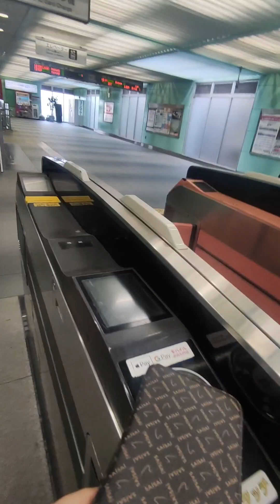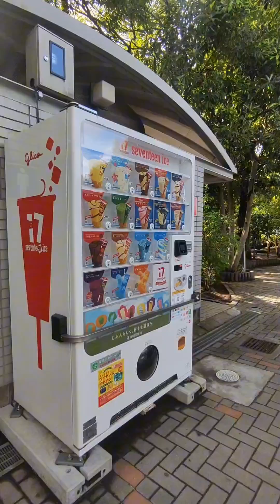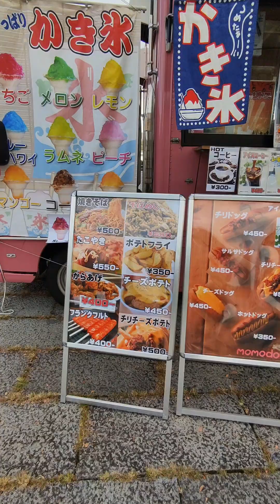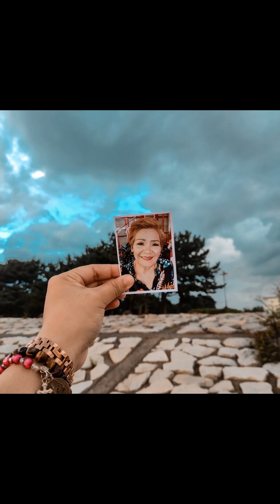MINI VLOG 32: GYOSEN KOEN AND KASAI RINKAI KOEN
Hey Loves,
Mapa nature lover ka man or hindi. I'm sure super ma e enjoy mo yung trip na 'to. Nakaka relax sya. SUPER!

Ikimasho!🙌

Happy watching ✨
Kindly follow my socmeds: